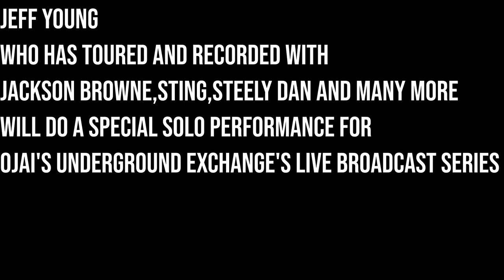Jeff Young Broadcast Trailer